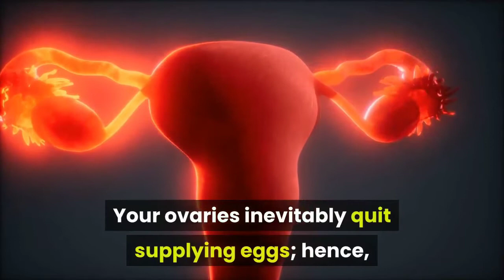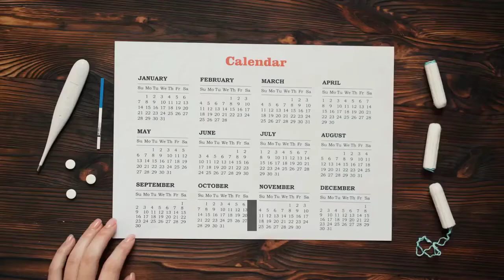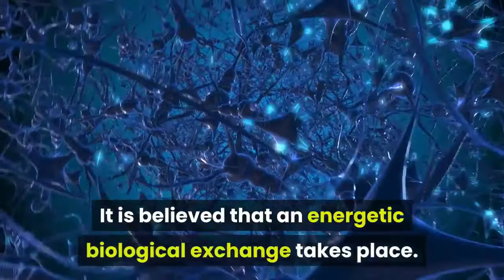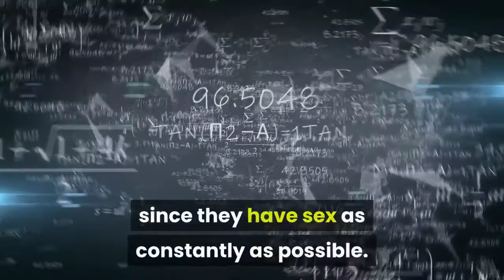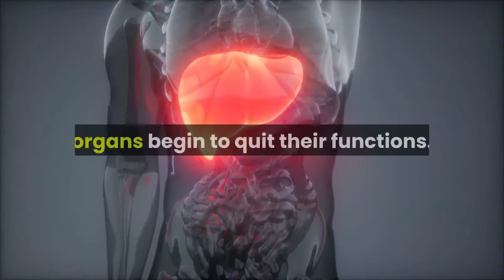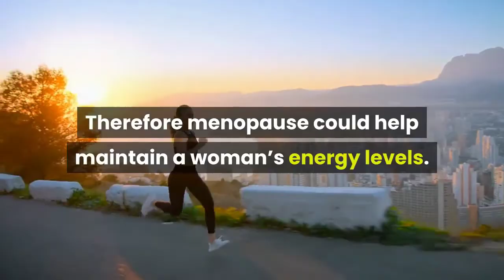How Constant Sex Delays Menopause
Every woman dreads menopause, yet it is inevitable. However, there is yet a way to pull through this. We explain what we know about sex and menopause in this video.
A study published on the Royal Society, Open Science website, suggests that women who have sex regularly enter menopause later than those who do not regularly engage in sex. The research was based on the USA's SWAN (Study of Women's Health Across the Nation).

The research involved 2936 women taken from the eleven waves of the SWAN (which is an ongoing longitudinal cohort study). The study analysis discloses that females, who reported taking part in sexual acts every week, were 28% more averse to encounter menopause early.

Women of all ages who perform sexual acts weekly seemed to have a 0.72 risk ratio when it came to encountering menopause early. Also, the individuals who engaged once every month had a risk ratio of 0.81.